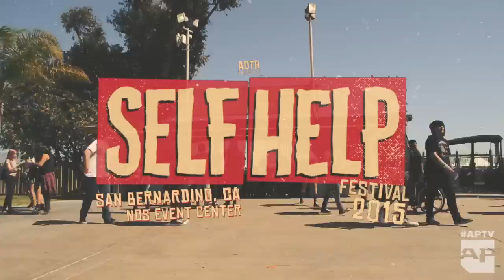Self Help 2015 Festival Recap with Pierce The Veil, Sleeping With Sirens, Real Friends, more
Last weekend APTV Los Angeles correspondent Nick Major went to the A Day To Remember Presents Self Help Fest in San Bernadino, CA to document the day.

See how it went with commentary from members of this Wild Life, SECRETS, Real Friends, Andy Leo of Crown The Empire, Pierce The Veil, Our Last Night, Stick To Your Guns, Sleeping With Sirens and Falling In Reverse.